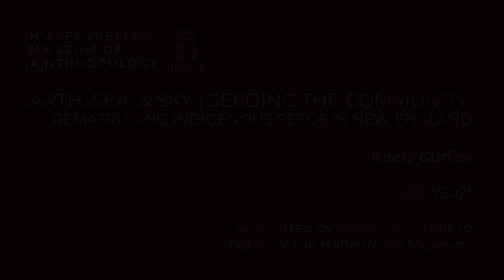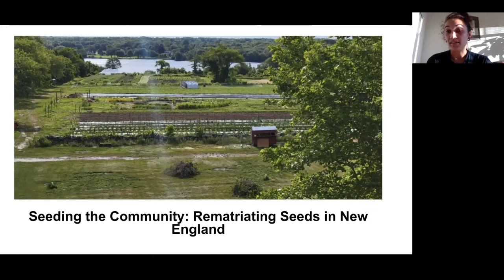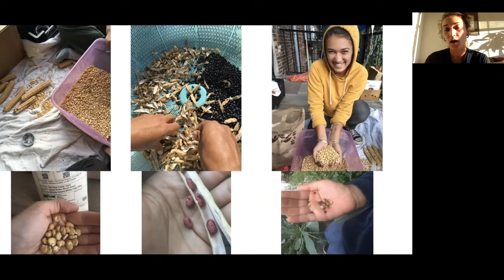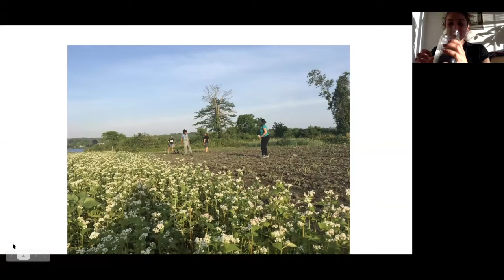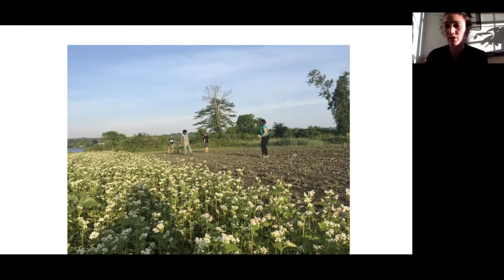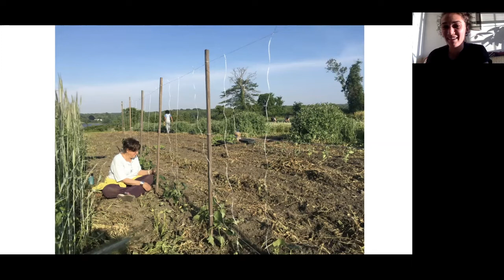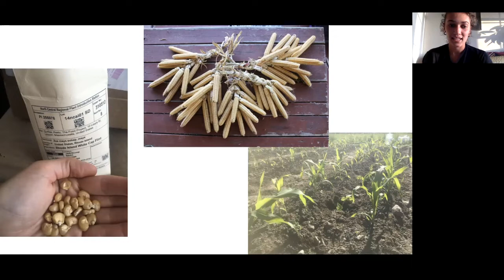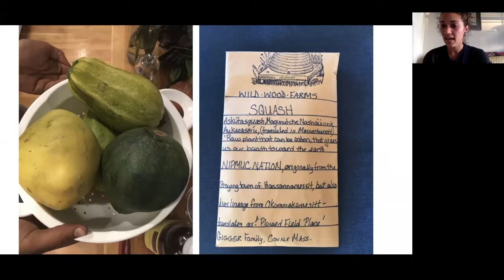Earth, Sea, & Sky | Seeding the Community: Rematriating Indigenous Seeds in New England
Join the Haffenreffer Museum for a summer mini-series celebrating Indigenous relationships to the realms of Earth, Sea, and Sky. Learn about contemporary Native farming practices, attend a fish skin tanning demonstration, and explore the night sky through Indigenous lenses.

Part 2 | Seeding the Community: Rematriating Indigenous Seeds in New England
The Indigenous people of New England have practiced horticulture for thousands of years, using traditional knowledge to nourish Native societies along the coastline. The impacts of colonization have separated many Native families from their original seeds, lands, and horticultural lifeways. Hear from Keely Curliss (Nipmuc) about her work to reconnect Native families with seeds and clean, healthy land to better ensure food security and proper nutrition. Curliss will speak to her seed rematriation efforts and address the overwhelming issue of Indigenous land access in what is currently New England.

Keely is a queer Nipmuc farmer, youth worker, and community organizer. Keely has committed the last 13 seasons to growing and cultivating vegetables, flowers, herbs, and medicines, and is currently the Farm Manager at Movement Ground Farm in Tiverton, RI. She is a member of the leadership team of Rooted in Community, a national network of youth, food, and environmental justice organizations, and is on the board of trustees for the Northeastern Farmers of Color Land Trust. Keely is an integral member of Eastern Woodlands Rematriation Collective, an intertribal collective of womxn and two spirit people who are working with their communities to restore traditional lifeways, food ways, and uplift rematriation.

Supported by generous donors to Friends of the Haffenreffer Museum.

Brown University